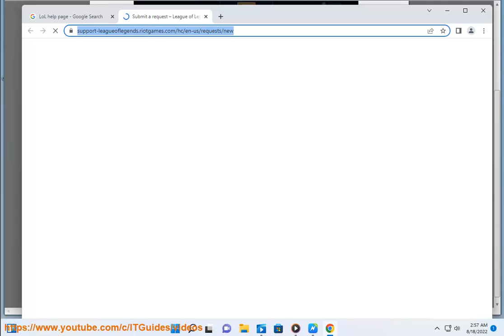Fix League of Legends Error 900